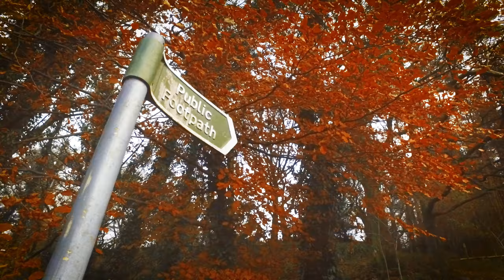Entwistle, Edgworth return and testing FPV Camera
I returned to where I grew up recently, Entwistle close to Edgworth on the Lancashire moors. My main aim was to use the space to test some new drone software called FPV Camera but I also took the time to rediscover some of the atmosphere of the place and visit my folks! Some great drone shots of the region too.